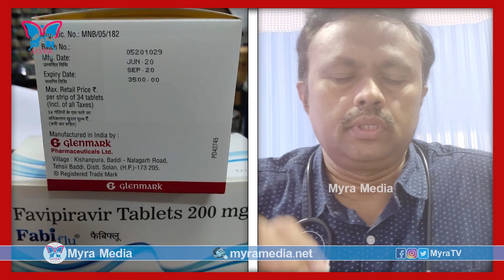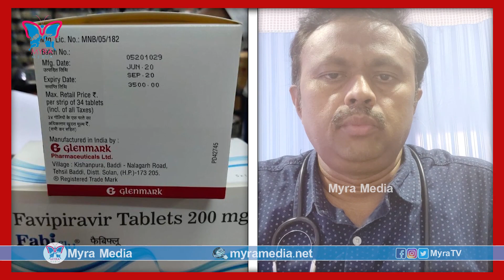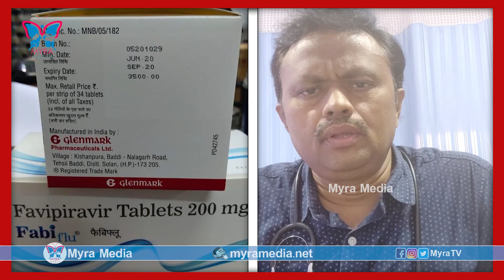Real facts about Favipiravir | Dr. Kodiganti Sreedhar (Intensivist& Anesthesiologist) | Myra Media